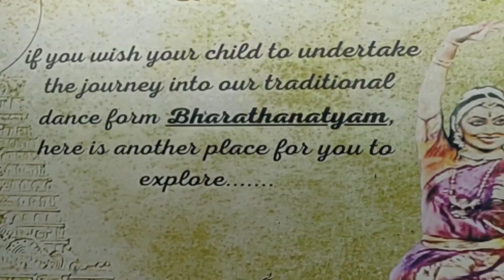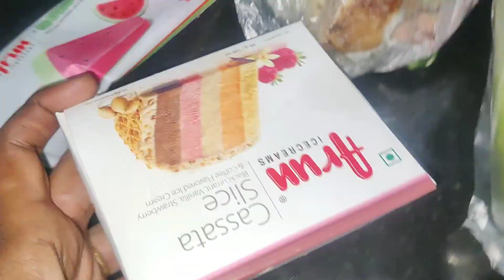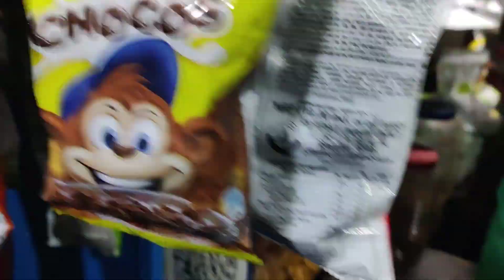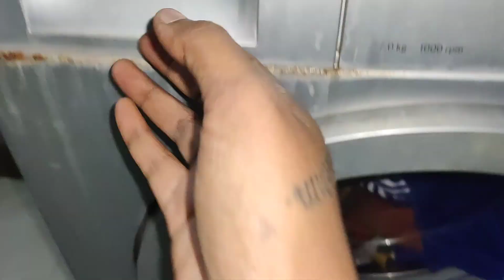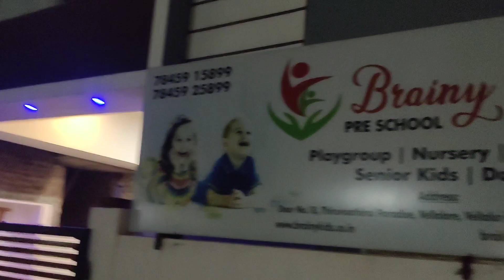இல்லத்தரசியாஇருந்தாஇதை கண்டிப்பாகதெரிஞ்சுவச்சுக்கோங்க வாய்ப்புண்குடல்புண்தீரஇதுஒன்று போதும்